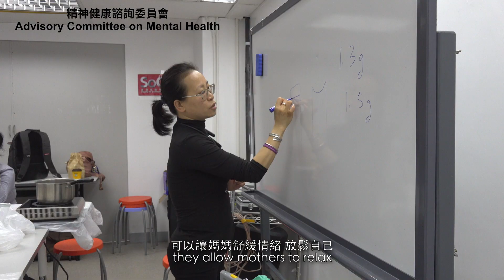給SEN照顧者一個喘息的空間(藝．樂．融 SEN兒童和家長藝術音樂計劃)